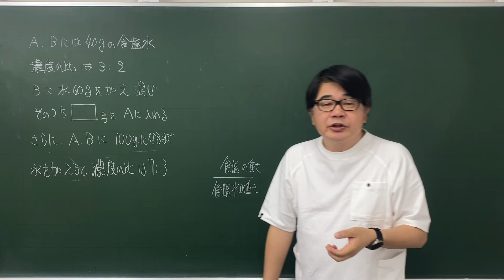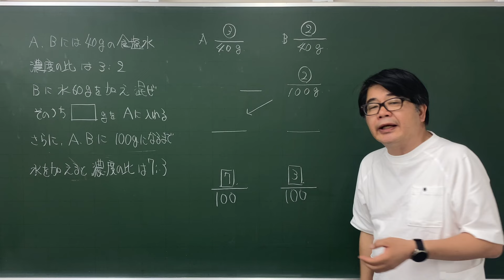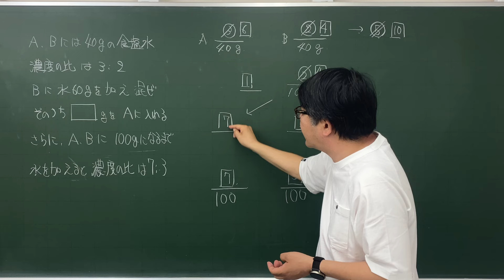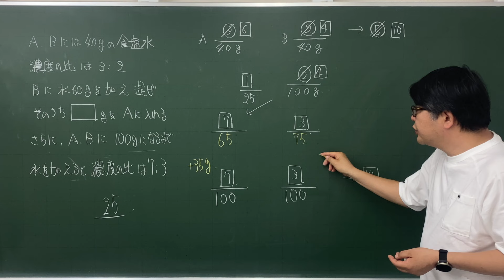【中学受験算数/SPI】食塩水の濃度 脳トレ問題 平成19年(2007）灘中１日目5⃣ ☆3.3【基礎問題演習/偏差値up】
食塩水の濃度に関する問題です。
食塩水の問題については、問題に応じていろいろな解き方がありますが、難関校ほど単純に，天秤法等だけでは対応できなくなる場合が多いですね。食塩水の基本的な表し方で、流れ図などを利用して食塩水全体と中に溶けている食塩の量の変化をつかみましょう。

何度か解いてないとこういった問題は難しいかもしれません。今回は3.3としておきます。